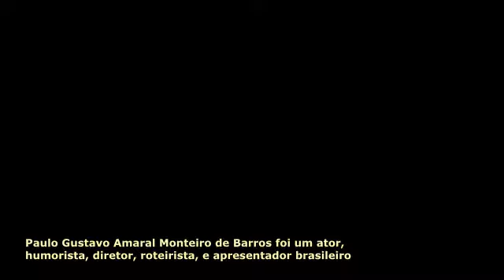Quem foi Paulo Gustavo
Paulo Gustavo Amaral Monteiro de Barros foi um ator, humorista, diretor, roteirista, e apresentador brasileiro

Paulo Gustavo ganhou visibilidade no final de 2004, quando integrou o elenco da peça Surto.

Após sua formatura, em janeiro de 2005, deixou o elenco de Surto e passou a integrar a peça Infraturas.

Nesse período também começou a fazer pequenas participações na TV, como na novela Prova de Amor, da Record, e na série A Diarista, da Globo.

Em 2011, ele tornou-se o apresentador do 220 Volts

Em 2006 estreou o espetáculo Minha Mãe É Uma Peça, que ganhou uma adaptação para o cinema em 2013 e uma continuação em 2016.

Tornou-se o filme mais assistido do ano no Brasil, e, em 2015, foi publicado como um livro pela editora Objetiva.

Devido ao enorme sucesso de crítica e público, em 2016, foi lançado Minha Mãe é uma Peça 2, e, em 2019, Minha Mãe É uma Peça 3. Indicado ao Prêmio Shell de Melhor Ator, Paulo Gustavo formou-se na Casa das Artes de Laranjeiras no início de 2005, junto com Fábio Porchat, Marcus Majella, entre outros.

Participou do elenco Vai que Cola em 2017 como o personagem "Valdo" e em 2019 como "Angel"

Em 13 de março de 2021, o ator foi internado com diagnóstico de COVID19

 No dia 2 do mês seguinte, apresentou piora do quadro clínico e foi introduzido à terapia de oxigenação por membrana extra-corporal, uma espécie de "pulmão artificial", aparelho que efetua a absorção do oxigênio quando o órgão apresenta comprometimento severo

No dia 3 de maio, mesmo após melhoras nos dias anteriores, Paulo sofreu uma embolia pulmonar, o que causou uma piora significativa em seu estado de saúde. O boletim médico divulgado naquele dia dizia: "Infelizmente, a situação clínica atual é instável e de extrema gravidade".

Na tarde do dia seguinte, foi divulgado um boletim médico dizendo que o quadro clínico de Paulo era irreversível, mas ele ainda mantinha sinais vitais. No entanto, às 21 horas  e 12 minutos, foi constatada sua morte.

Agradecemos por todos os trabalhos deixados... Se sua mãe é uma peça, você foi um espetáculo.